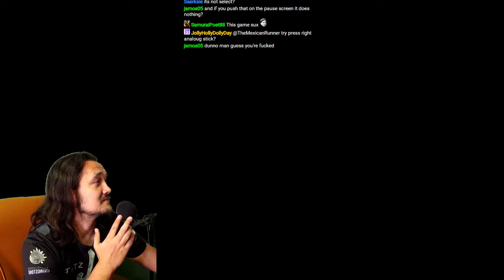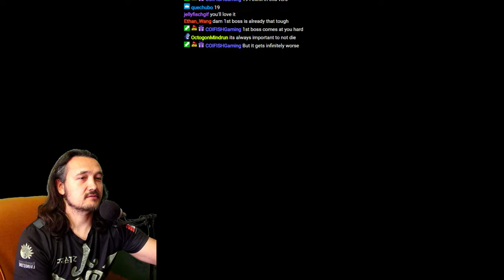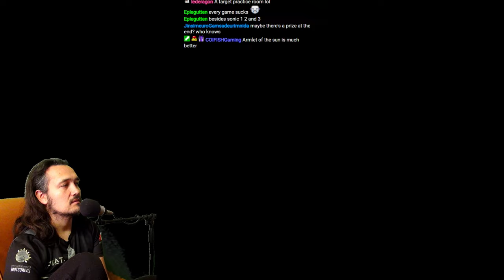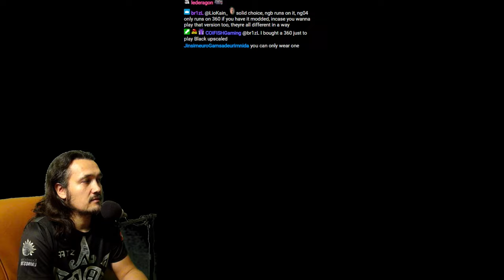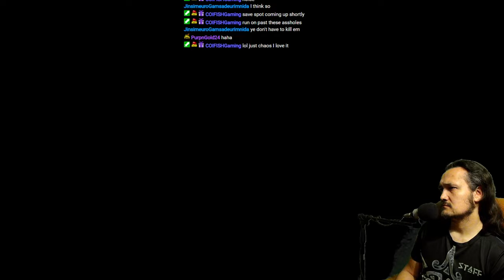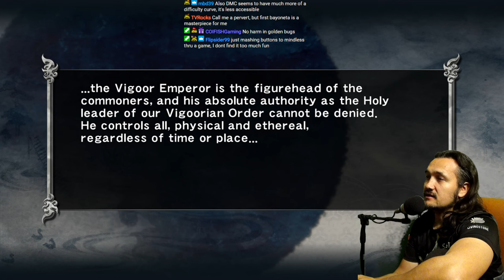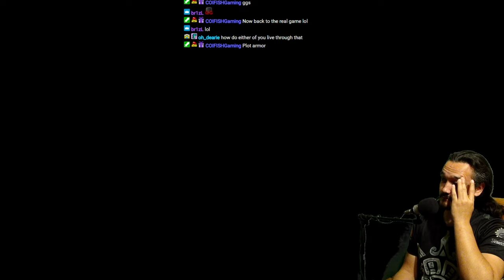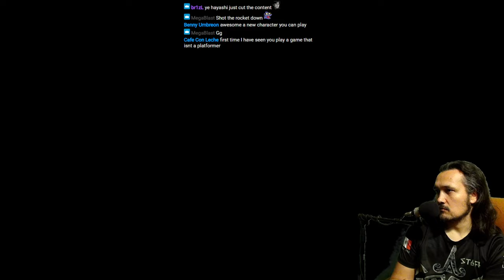Ninja Gaiden Sigma (Normal) | Longplay | Part 1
Definitely a very solid game that came originally for the X-Box, for me this was my first time playing it so I had nothing to compared it to, very difficult in normal difficulty but luckily for me I got the help from chat to guide me in certain aspects like weapons, upgrades and nimpo and that made my playthrough way easier. While this is not the usual game I play I still think is a good game and the variety was vast. Definitely a game that offers a lot of replay ability specially if you're a completionist.

Special thanks to JinsimeuroGamsadeurimnida for posting a bounty and to TCon47 for joining on the support.

REMEMBER: This video is a full playthrough of Ninja Gaiden Sigma from start until the game is beaten or the winning condition has been met.

Special thanks to MCAAronIce (Twitch Editor), Creloce & Tetohmu (Thumbnails).